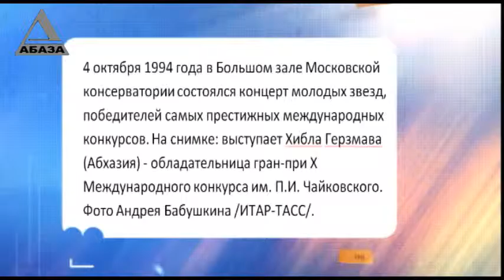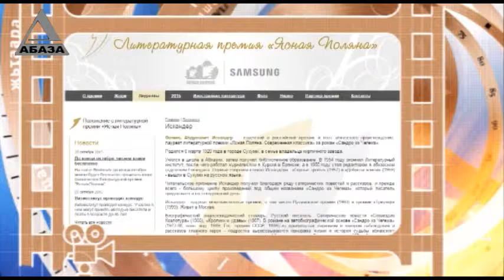День в истории Абхазии 4 Октября